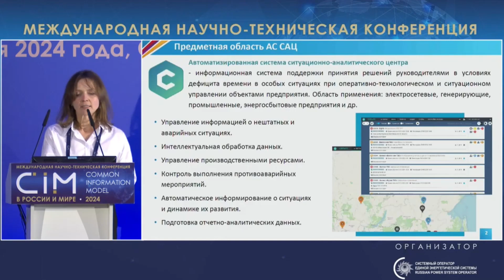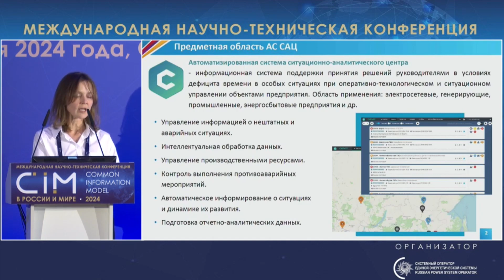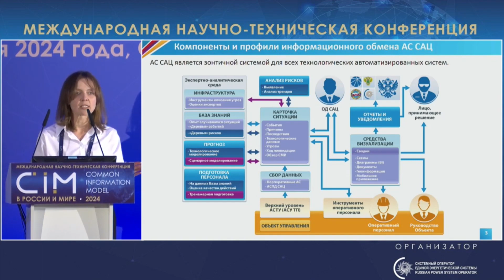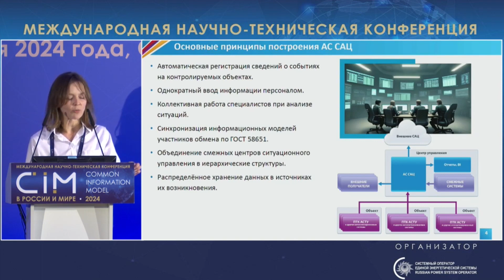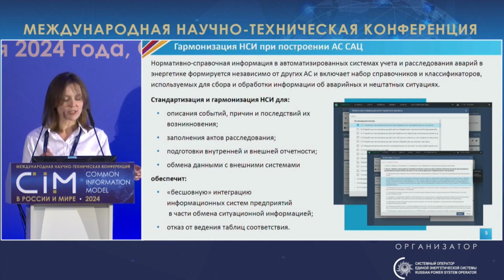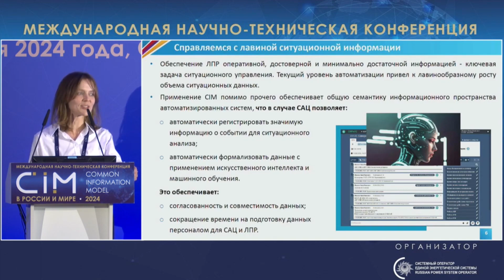20. Доклад А.Ю. Васильевой, АО «Монитор Электрик» – CIM 2024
Построение ситуационно-аналитической системы на базе единой информационной модели. Доклад А.Ю. Васильевой, АО «Монитор Электрик». Конференция «CIM в России и мире – 2024».